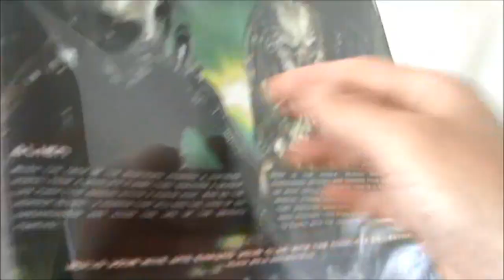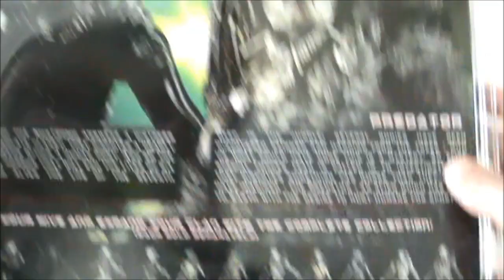NECA ALIEN VS PREDATOR 2-PACK RECENSIONE REVIEW (ITA)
Recensione del 2-pack "Alien VS Predator" della NECA, contenente il Big Chap e il Classic Predator!

Cercate un negozio online italiano affidabile, fornito e con prezzi convenienti!? Allora state cercando Multiplayer! Ecco tutti i gadgets e i videogames del catalogo Multiplayer:

Mettete "mi piace" alla mia pagina personale su Facebook ["Like" my personal Facebook page!]:

HighlyDetailed - recensioni e unboxings di action figures in italiano con sottotitoli in inglese! [action figure reviews and unboxings in italian with english subtitles!]

Non dimenticate di votare, commentare, condividere il video e iscrivervi al mio canale se non lo avete già fatto! [Don't forget to rate, comment, share this video and subscribe to my channel if you haven't already!]

Grazie! [Thanks!]